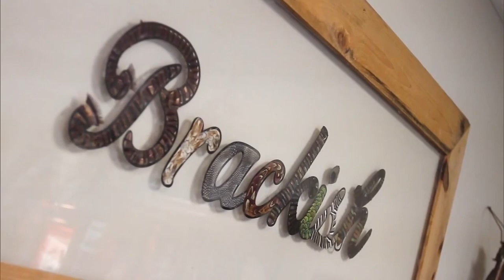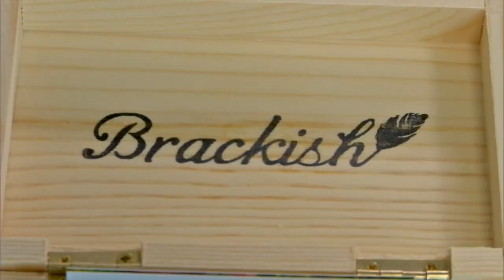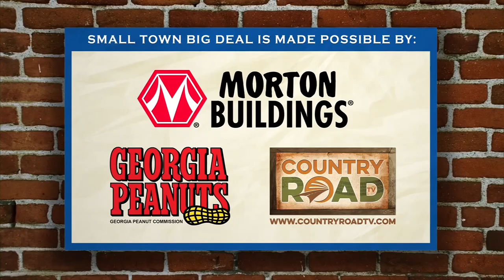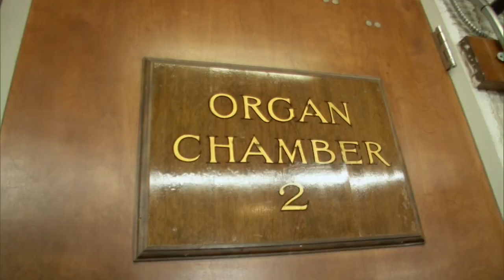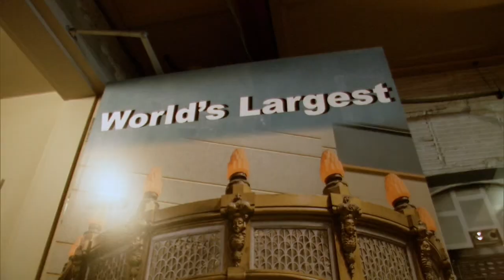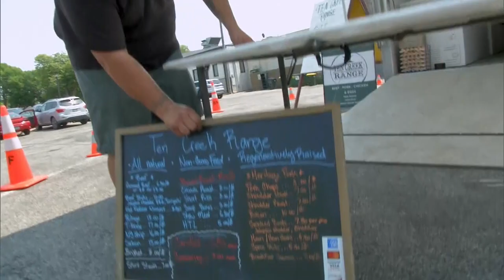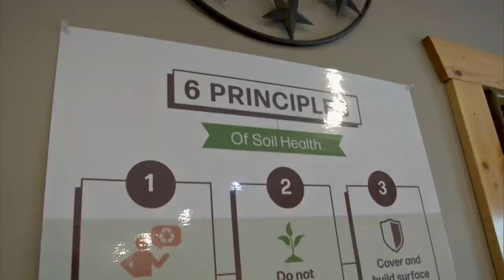Brackish Bow Ties; Dirt Doctors; Boardwalk Organ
Rodney and Jann talk turkey with the founders of one small company that’s become the ultimate made-in-America success story. Their product…. High-fashion, hand-crafted, feather bow ties. Then . . . Jann and Rodney get the ‘dirt’ on a cleaner, greener source of nutritious food: healthier soil.  We meet the Brietkreutz family, pioneers in the successful regenerative agriculture movement. If the name Boardwalk hall in Atlantic City, New Jersey rings familiar maybe it’s because its home to the Miss America Pageant.  But behind its walls are a hidden treasure…one that’s slowly been humming back to life.  And it’s music to everyone’s ears.